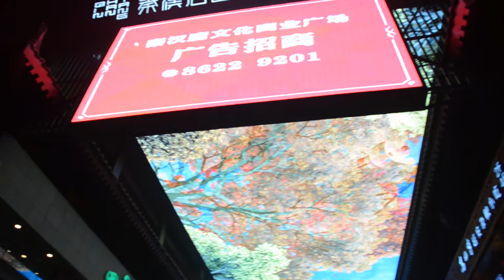Skyscreen - Giant LED display in Qin Han Tang Emporium of Xi'an, China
This huge canopy LED display screen was elaborately built by Liantronics. It was reported that the project lasted for two months and cost RMB 40 million ($6.5 million USD). It is located in the Qin Han Tang Emporium in the Big Wild Goose Pagoda area of Xi'an. It is 168 meters long and 17.92 meters wide, with a total area of over 3000 square meters. It is as big as 7 basketball courts, and known as "the largest indoor LED display in Asia”. The huge canopy LED display is made up of more than 1770 pieces of small LED tile which is only 1.6 square meters. Its physical pixel pitch is 10mm, so the pixel density of the LED display is very high, fully achieving a super high definition visual effect.